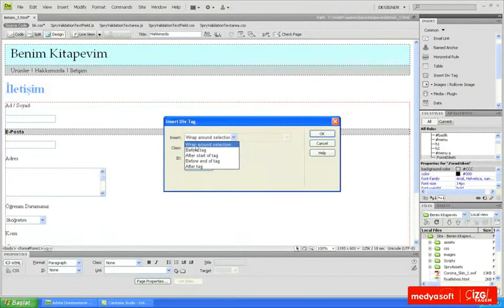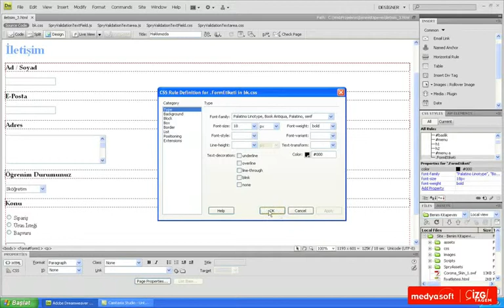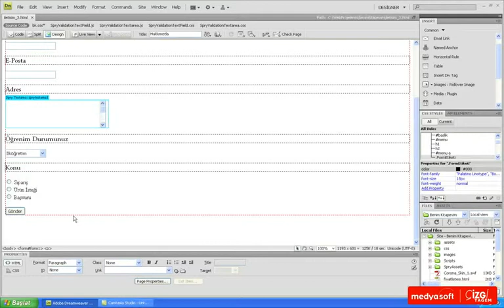Adobe Dreamweaver CS4 0710: Form Nesnelerine CSS Uygulamak